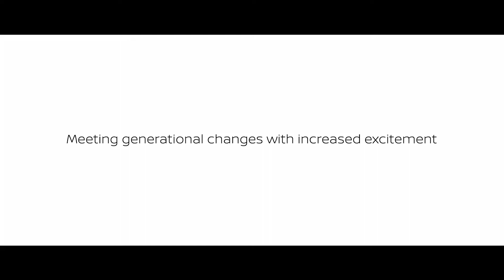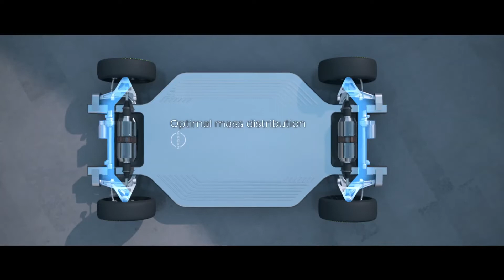Nissan Max Out - Surf Out - Hang Out 2030 Future Concept Electric Car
Nissan showcases three all electric concept cars for the future, realizing your wishes without compromise.

Nissan's vision for the future of driving is about more than just expanding the range of where you can go. With our Nissan EV Technology Vision, our innovative integration of hardware and advanced intelligence, you can discover new experiences, going beyond your expectations.